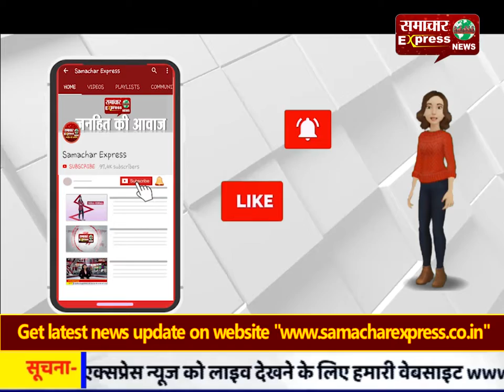रामपुर में यतीमखाना बस्ती में पीडि़तों ने किया कैंडिल मार्च